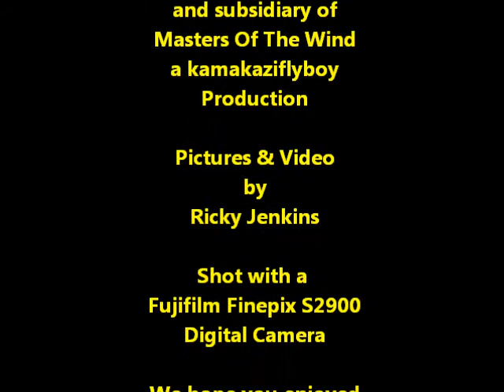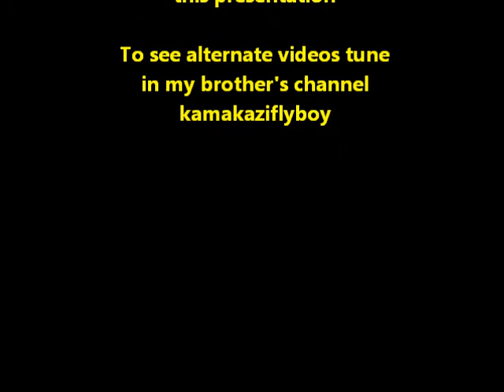Dawn Patrol 46 Part1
The Champ, Dynam Pop Wing